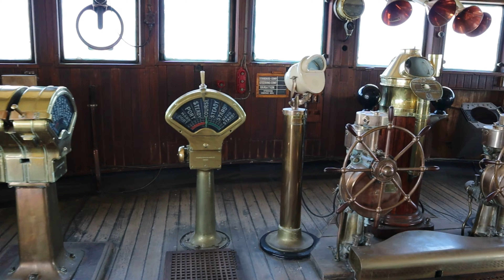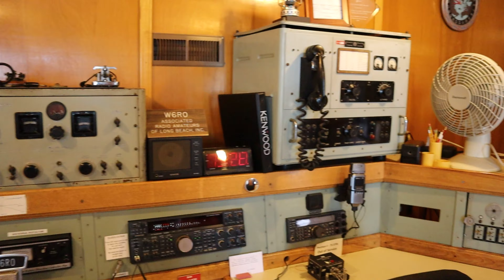Vova found Amazing Toy Pirate Treasure - New Surprise Eggs Dinosaur! Pirate Treasure Hunt Kids Video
Vova found Amazing Toy Pirate Treasure - New Surprise Eggs Dinosaur! Pirate Treasure Hunt with toys. Watch Kids Videos with Vova!

Vova is looking like a real pirate with Pirate Costume. He has black clothes and hat with the skull. And he starts looking for the pirate treasure chest on the real big ship and hotel THE QUEEN MARY. Vova has everything for Pirate Treasure Hunt: pirate treasure map, compass, spyglass, pirate costume, pirate sword and pirate medallion.

Vova is attentively looking on the treasure map and checked places for key and treasure chest. Red cross is showing where is hidden treasure. Vova is checking each little space on the ship and finds real ship guns. He starts shooting ship guns.

Vova watching spyglass and see the real submarine. Then he runs on the ship deck and following the treasure map. Vova finds captain’s bridge and learning to drive the real ship. Compass shows Vova the right way to the key. Vova opens wooden box and finds a key from treasure chest.
Vova is in the real radio room and learns sending real SOS signals. Once Vova left radio room he finds fake golden coins that are for decoration only. But he really wants to find pirate treasure.

Vova gets Lego set and wants to build Lego Ship. He builds it with Mom’s help. Watch how it looks!

Vova gets into the ship’s engine compartment where ship's heart. Compass shows the way to the treasure chest. It’s a hidden place behind the closed door. Vova finally finds big red cross and pirate treasure chest. Hooray!

Vova is happy going upstairs on the deck. He found a treasure chest full of new toys. The most amazing thing is a surprise eggs collection - Dinosaurs! He unpacks each surprise egg with pleasure and opens Dinosaurs one after each other. Dinosaur Toys are like transformers. Check this out!

What else Vova got in found Pirate Treasure Chest? Watch this video out!